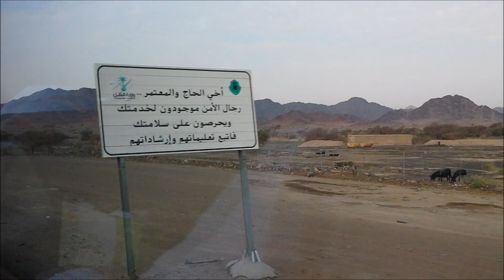Pyramids in the desert of Arabia between Makkah and Medina?